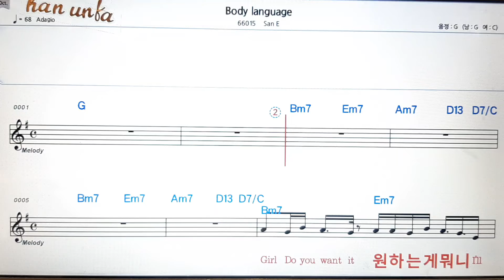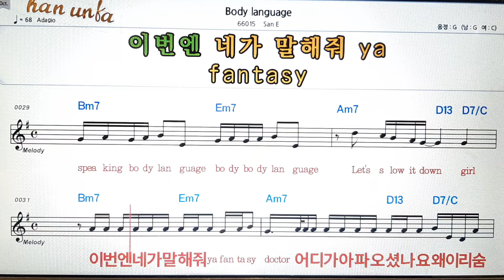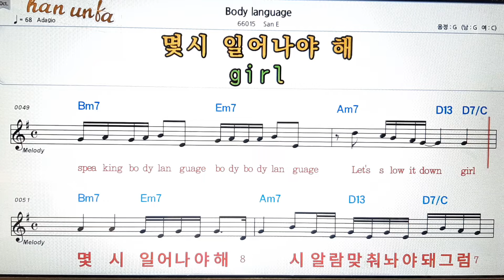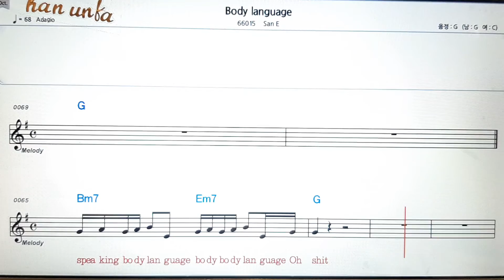Body Language/San E👍노래 반주, 코드 악보,가라오케💋Karaoke*Sheet Music*Chord*MR